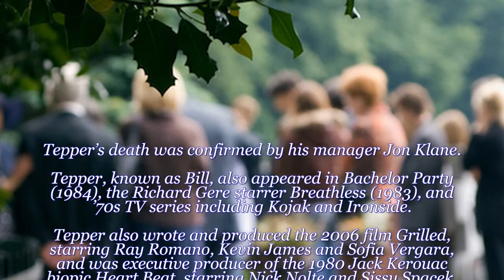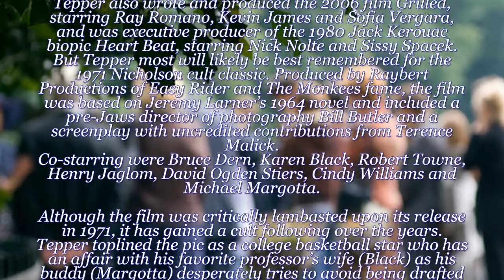William Tepper Dies: Star Of Jack Nicholson’s ‘Drive, He Said’ Was 69